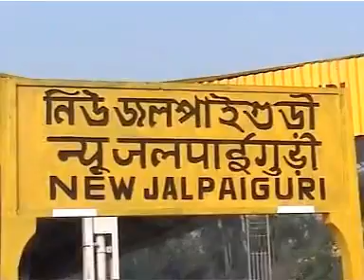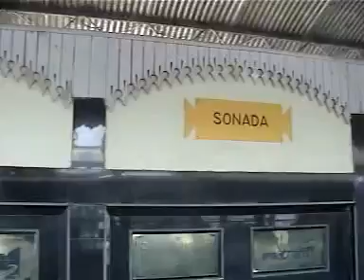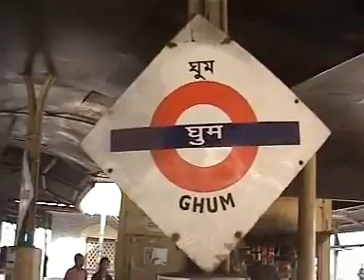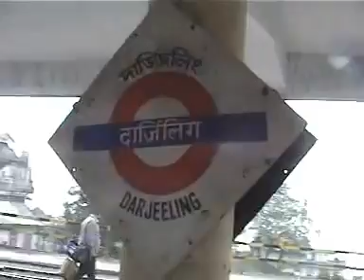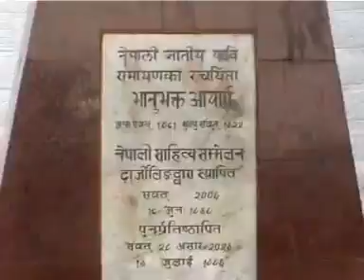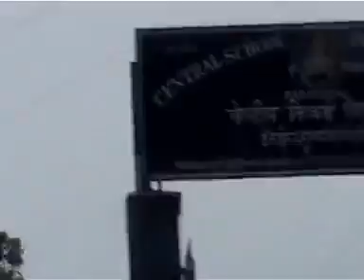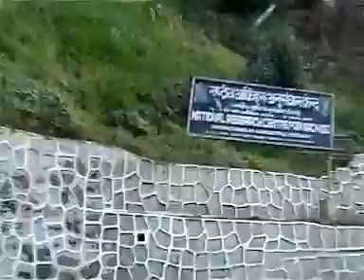NJP to DJ by Darjeeling Himalayan Railway (DHR) - Soumendra and Mira (Aparna) Travels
This video, taken on 10th April 2009, completes a journey on a Toy Train to Darjeeling. The train is officially known as Darjeeling Himalayan Railway (DHR). After arrival,  some scenes of Darjeeling also displayed in the video.